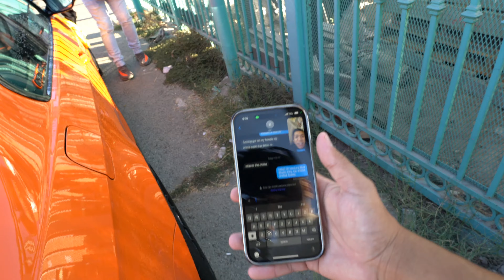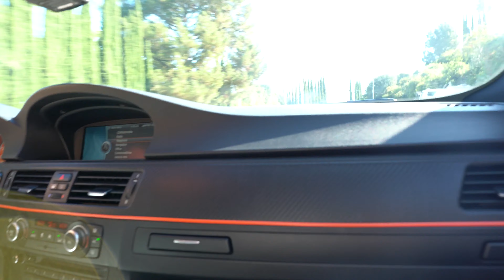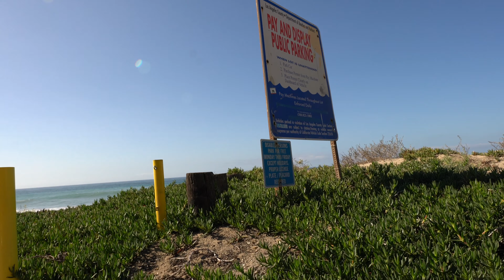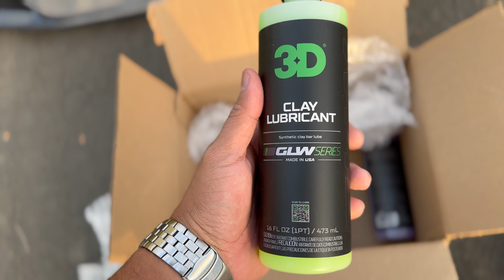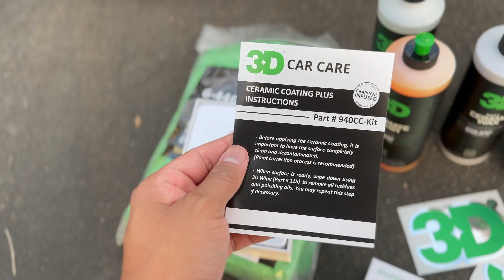Insane Car Rally! E92 M3 Ride-Along! New sponsor!